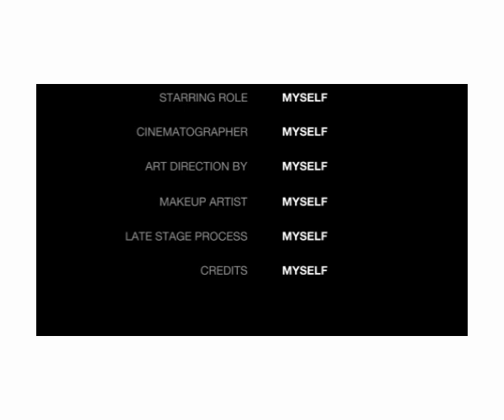Art Tea Davis Alavidze 2023 My Dools ♡☆○•°` ხანუმები ♡○•°`